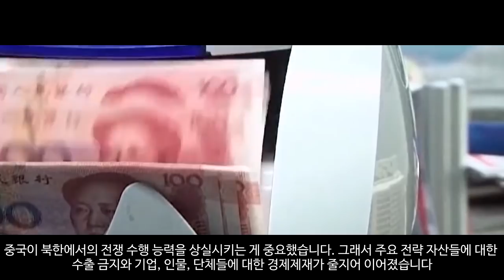백두산 폭발 가상 시나리오 : 다크니스 아워 6부_김정은 사망?_[센서 스튜디오]